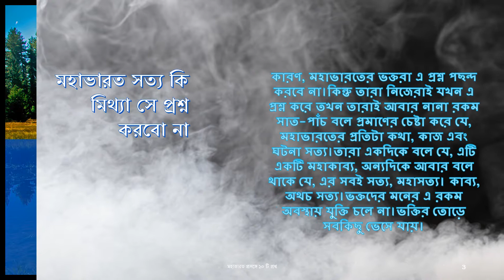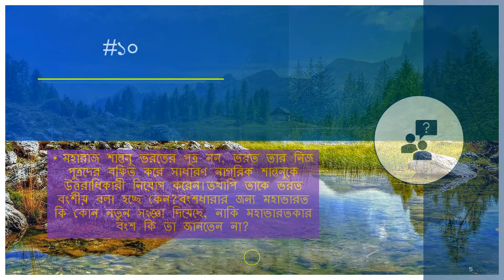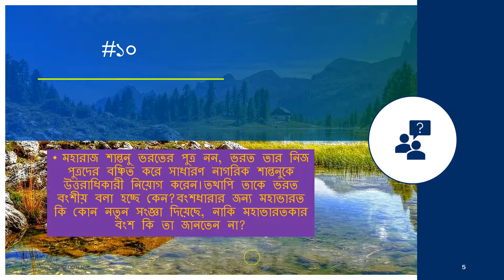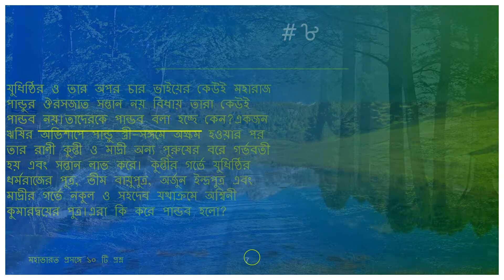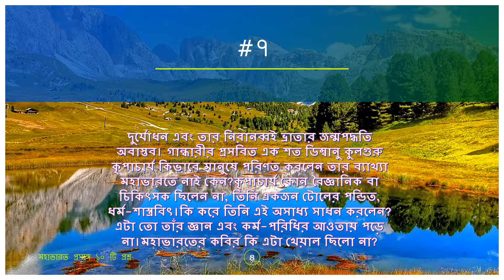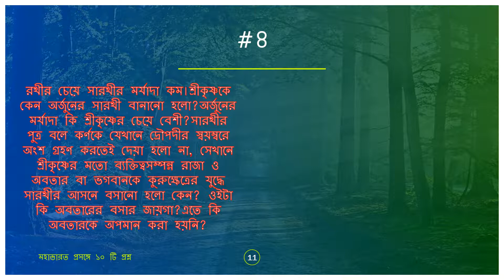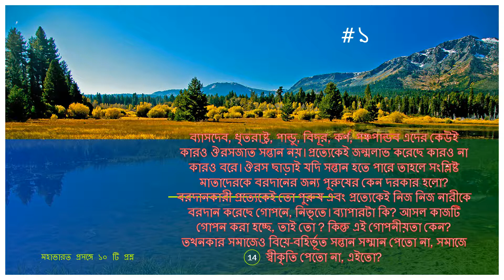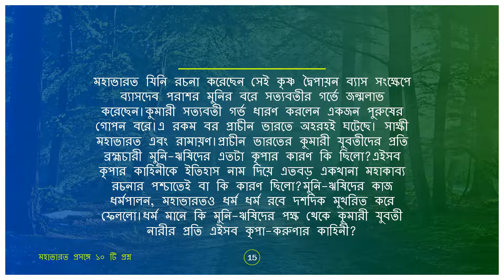মহাভারত প্রসঙ্গে ১০টি প্রশ্ন | 10 Questions About Mahabharata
মহাভারতের বিভিন্ন  প্রসঙ্গে ১০টি প্রশ্ন নিয়ে একটি বাংলা ভিডিও।